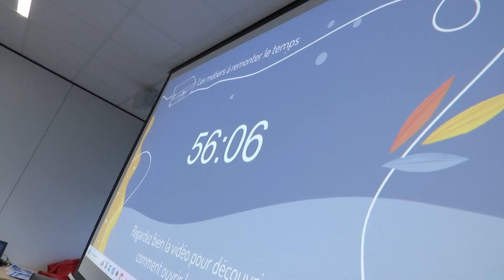Escape Game : Les métiers à remonter le temps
Un jeu de table collaboratif qui vise à déconstruire les stéréotypes liés à l’âge et les représentations peu attrayantes des métiers qui y sont associés.

Il est destiné notamment aux personnes travaillant – ou en quête d’un emploi – dans le secteur des aînés et des jeunes qui envisagent de s’orienter dans cette voie ou hésitent à le faire.

Une initiative du centre hospitalier régional Sambre et Meuse - site Meuse, le centre formation continue et recherche de l’Henallux et la Province de Namur (sa haute école et son GéroNam).